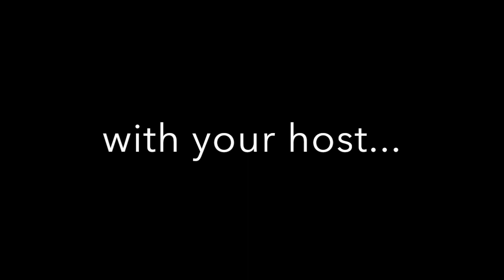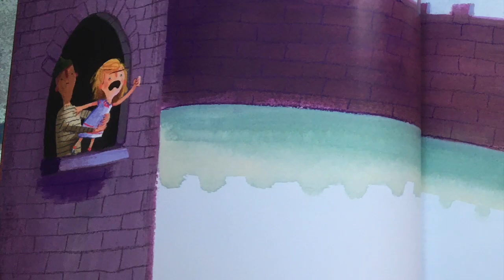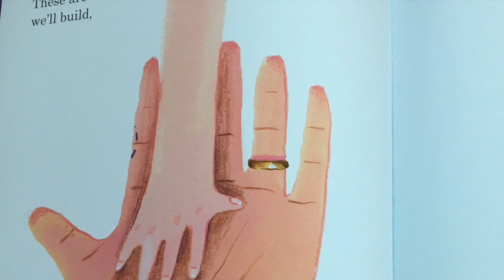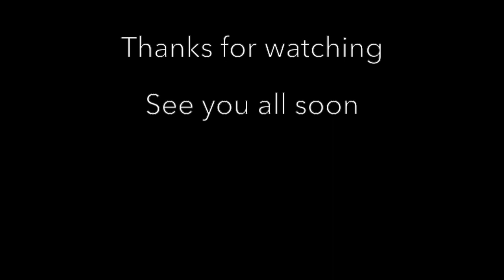'What We'll Build': Story-time with Mr Kettlewell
Mr Kettlewell's back with a new story from Oliver Jeffers.